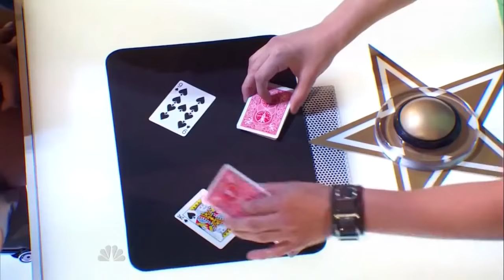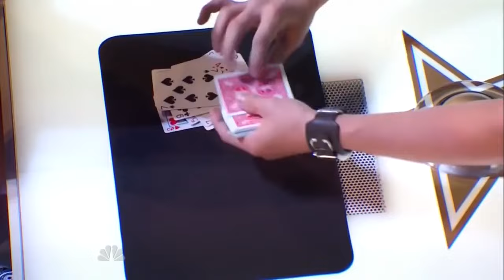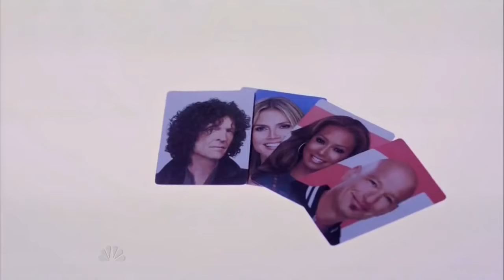Mat Franco - FIRST AUDITION on America's Got Talent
Mat Franco's very first audition before winning Americas Got Talent